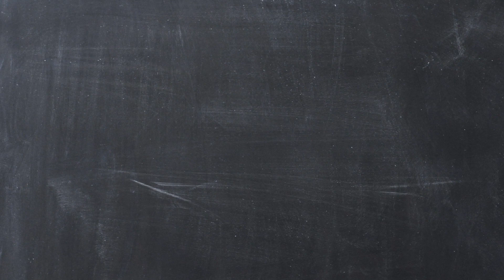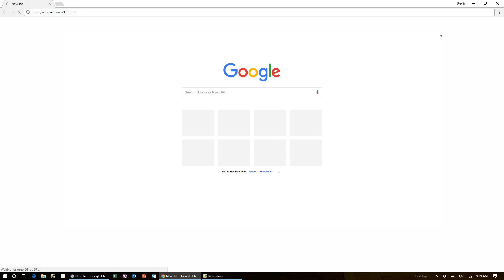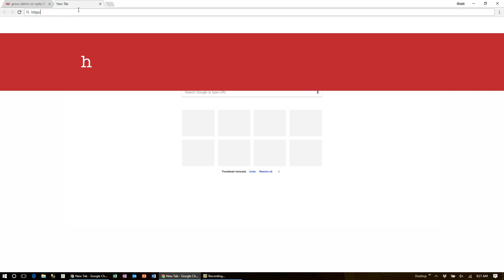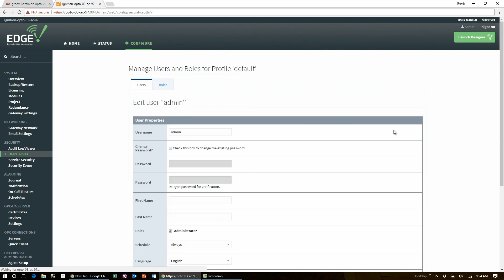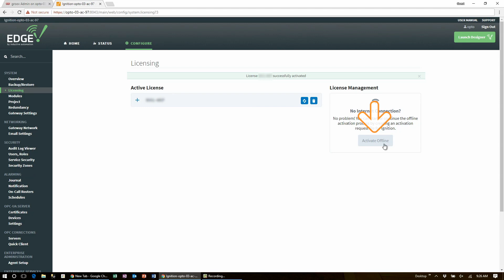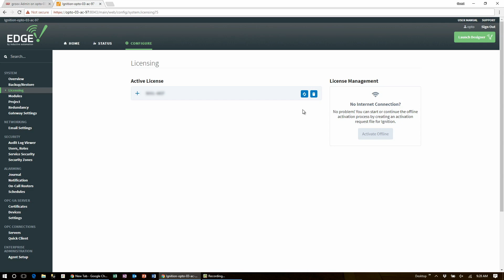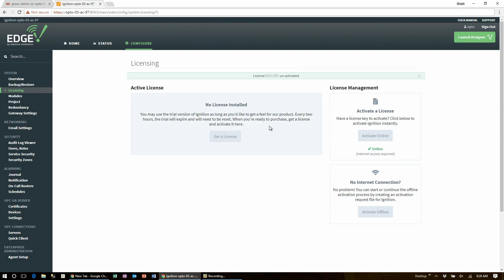How to Activate Ignition Edge on the groov Box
This video covers the steps to activate Inductive Automation's Ignition Edge software on Opto 22's groov Box (GROOV-AR1). With Ignition Edge pre-installed on the groov Box you now have many more options for connecting to popular PLCs.